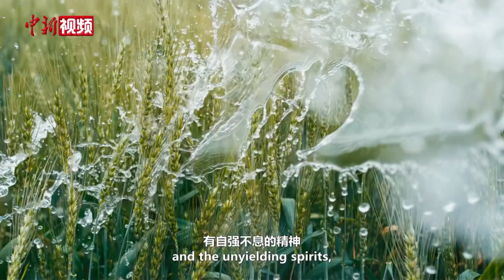世界遗产@中国丨水的奥秘？哈尼梯田1300年前就已经玩明白了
在云南红河州，哈尼族人民以大地为纸、水稻为墨，描绘出层层相叠的梯田山水画。这里不仅是自然奇观，也是农耕文化的瑰宝。从水循环、水分配、再到水的保护，1300多年前哈尼先民们就已经玩明白了。赖以生存的“水密码”，蕴藏着先民们怎样的智慧？让我们一同探寻其中奥秘。